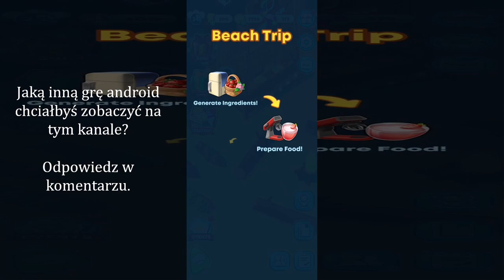Merge Restaurant level 24